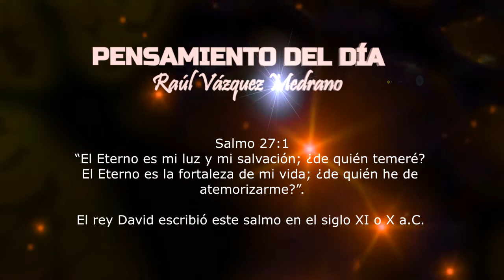PENSAMIENTO DEL DÍA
“El Eterno es mi luz y mi salvación; ¿de quién temeré? El Eterno es la fortaleza de mi vida; ¿de quién he de atemorizarme?”.

El rey David escribió este salmo en el siglo XI o X a.C.